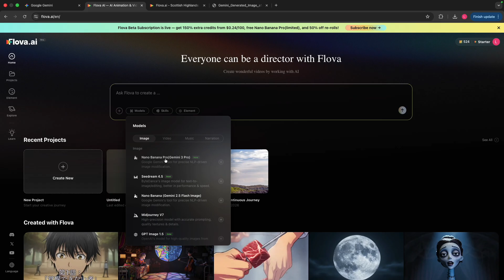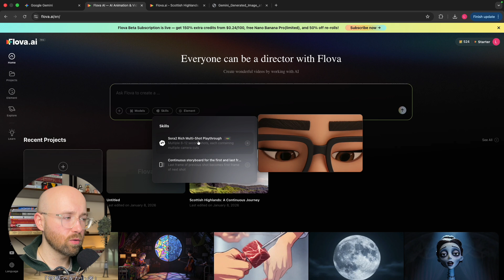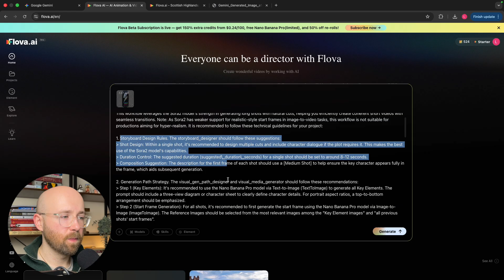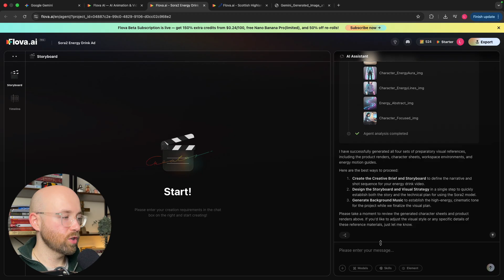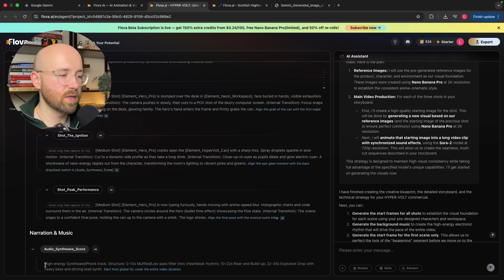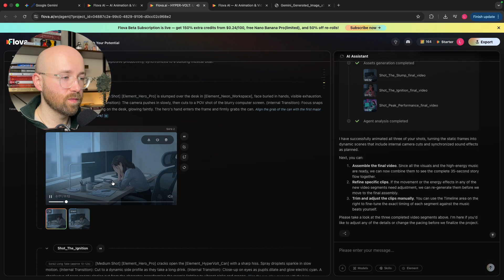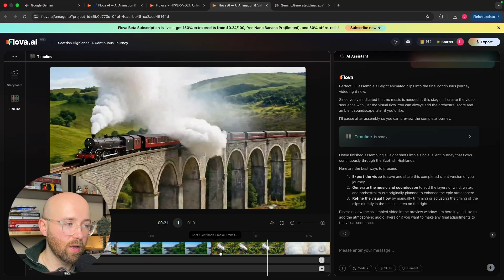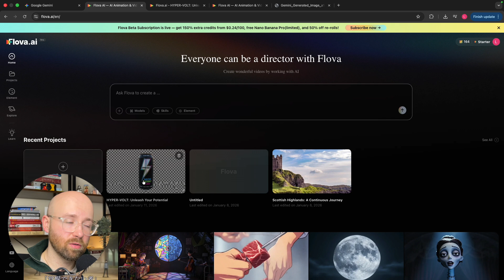I Made 2 AI Video Ads in Minutes (With One Prompt)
First 500 people get 1000 free credits

I just created full AI video ads in minutes using Flova AI, the world’s first all-in-one AI video agent. In this video, I walk through a complete end-to-end demo, from generating images to producing a finished, export-ready video ad — all from a single prompt.

Flova AI lets you create:

* 🎥 Video ads & cinematic shots
* 🖼️ AI images & characters
* 🎵 Music & sound design
* 🎙️ AI narration & voiceovers
* 🧠 Automated storyboards & workflows

Instead of jumping between multiple tools, Flova AI coordinates everything for you, choosing the best models automatically and turning simple ideas into polished videos.

What you’ll see in this demo:

* How Flova’s AI skills system works
* Creating a product advertisement from scratch
* Multi-shot video generation with Sora-style workflows
* AI storyboards, music, and narration
* Editing, regenerating, and exporting videos
* Continuous cinematic shots from still images

This is perfect for:

* Marketers & advertisers
* Content creators & YouTubers
* Product demos & landing pages
* Travel videos & brand storytelling

Chapters
0:00 – AI Video Ads in Minutes
0:44 – What Is Flova AI?
1:58 – Skills vs Models Explained
3:18 – Creating a Product Ad
4:48 – AI Storyboard & Workflow
7:01 – From Images to Full Video
11:26 – Editing & Exporting Videos
12:00 – Continuous Shot Feature
13:21 – Real-World Use Cases
13:42 – Credits, Bonuses & Signup